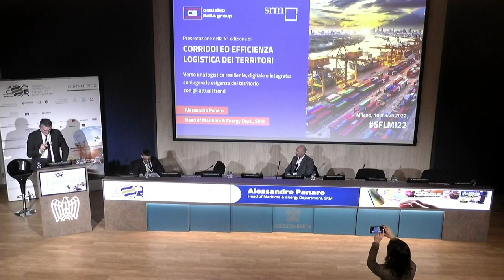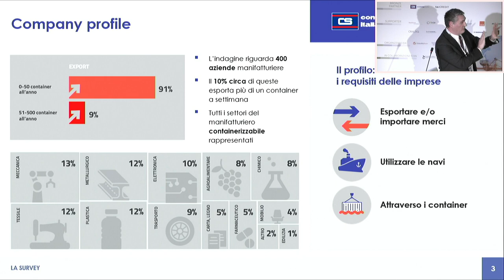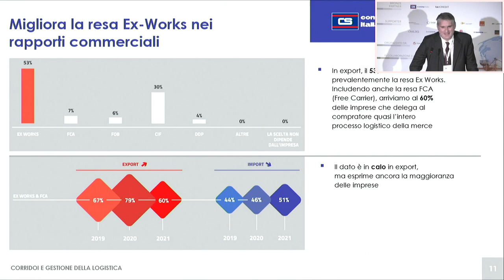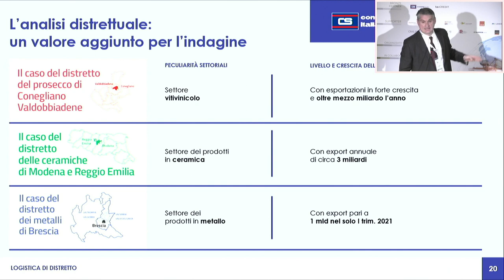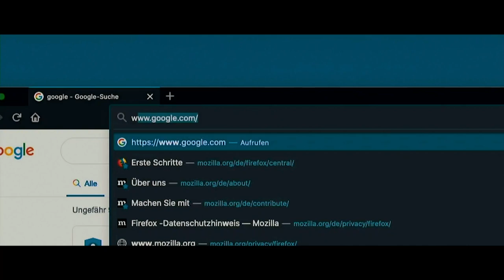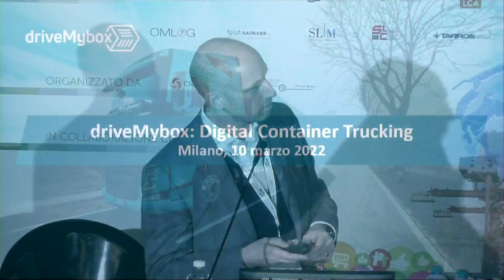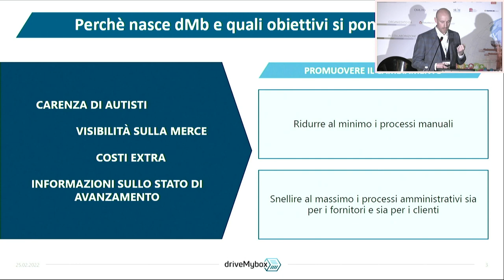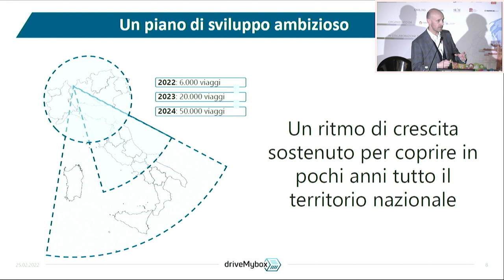Presentazione dello studio Contship SRM: corridoi ed efficienza logistica dei territori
00:00:00 L’obiettivo generale dello studio è quello di individuare e monitorare i corridoi logistici utilizzati dalle imprese, le loro principali esigenze connesse ai porti di cui si servono ed anche le modalità organizzative che scelgono per spostare i propri prodotti. Per far questo, da 4 anni SRM e Contship si avvalgono di un panel di imprese manifatturiere di alcuni territori strategici che esportano e/o importano merci con modalità marittima facendo uso del container. Quest’anno, oltre a riconfermare i focus sulla sostenibilità e sui processi di digitalizzazione nelle industrie manifatturiere, è stato realizzato un ulteriore approfondimento dedicato al PNRR e alle aspettative delle imprese nei suoi confronti. Dal canto suo Contship, dopo 2 anni di sviluppo tecnologico e un primo lancio in Germania, cambia il modo di organizzare il trasporto su gomma dei container in Italia attraverso driveMybox.
00:03:39 Alessandro Panaro, Head of Maritime & Energy Department, SRM
00:32:28 Matthieu Gasselin, CEO, Sogemar Group e Co-Executive Director, Contship Italia